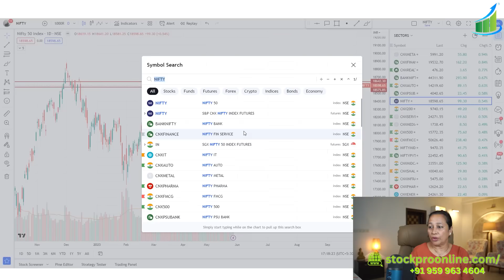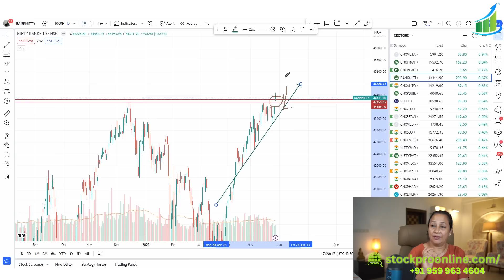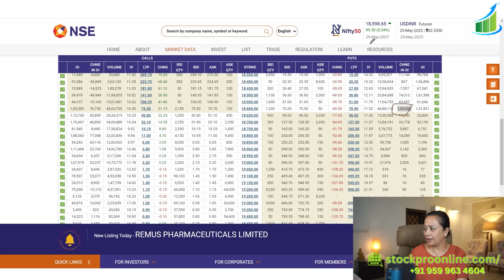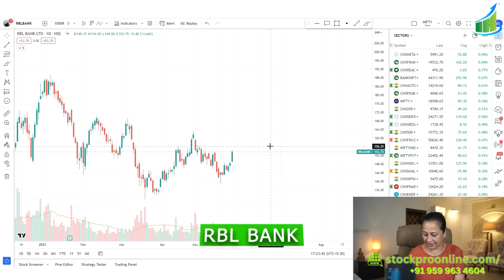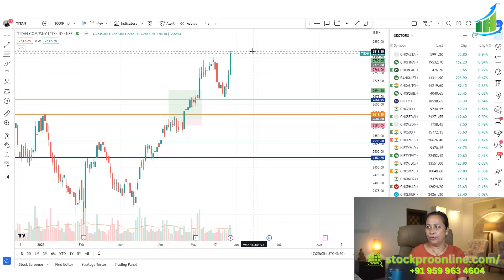StockPro | Will BankNifty Fill The Gap Tomorrow? Here's What We Think.